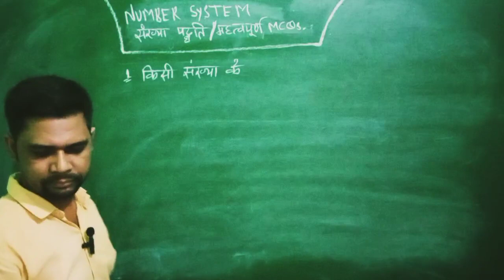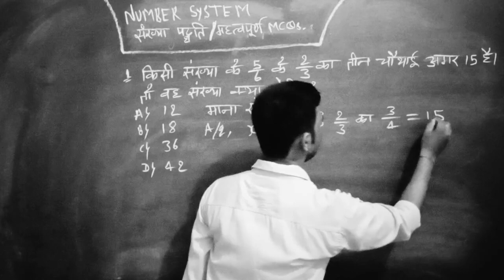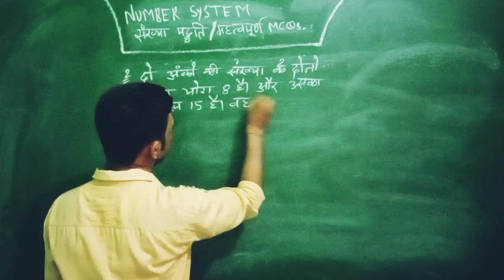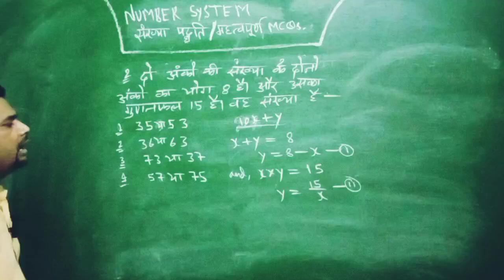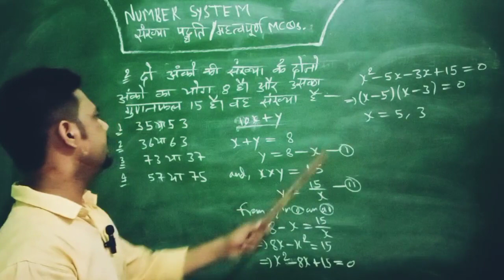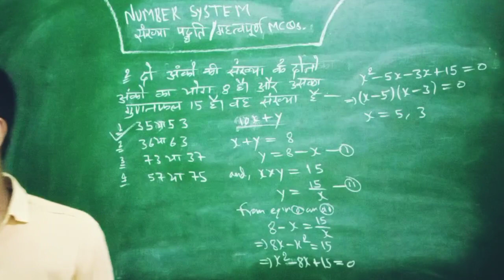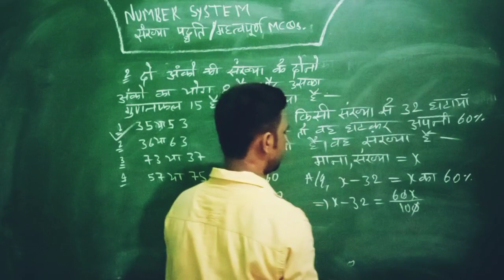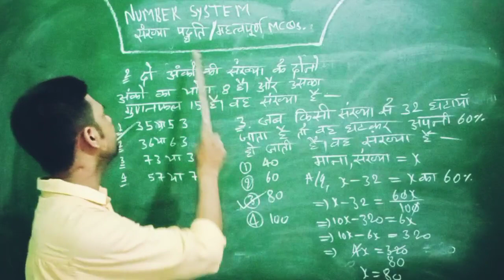BPSC teacher maths | संख्या पद्धति (basic Number System) बीपीएससी टीचर एग्जाम | By-Prof. Rakesh Sir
संख्या पद्धति (basic Number System) free  live बीपीएससी टीचर एग्जाम | By-Prof. Rakesh Sir